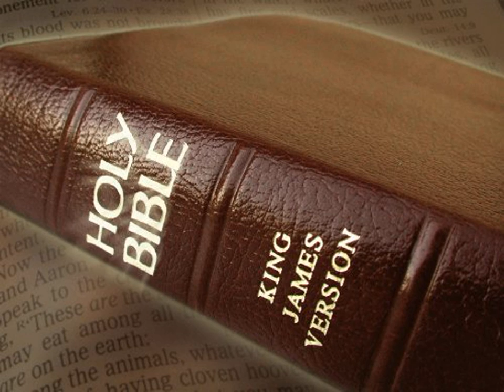King James Version Bible Audiobook Book of Numbers Chapter 12